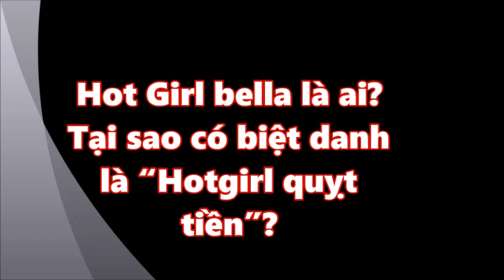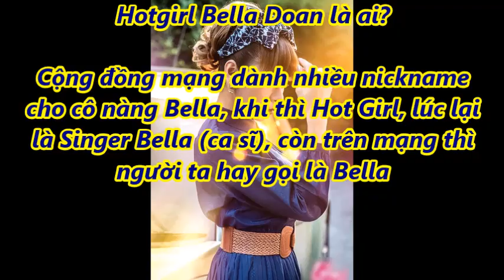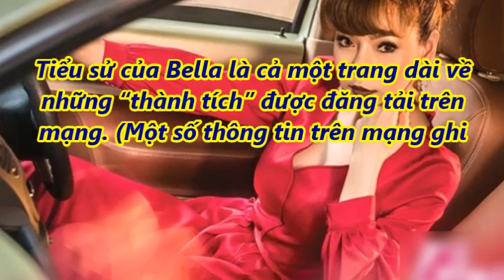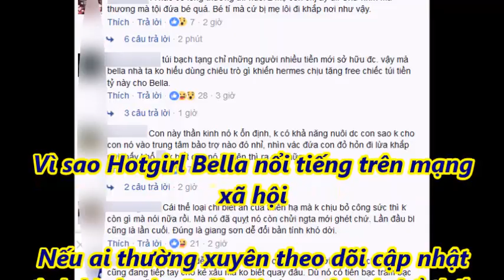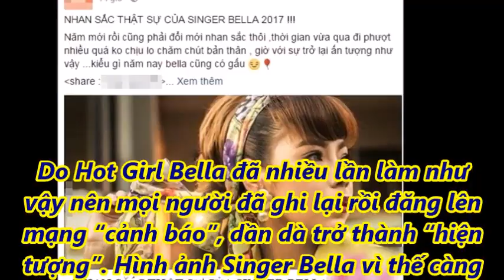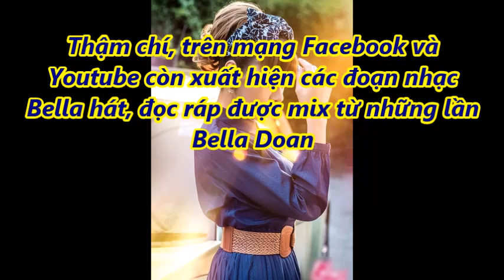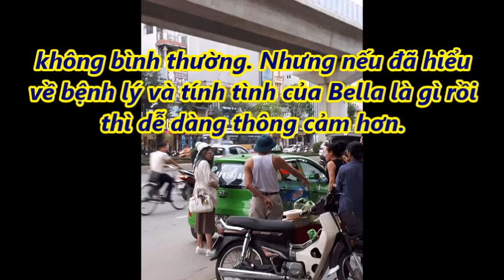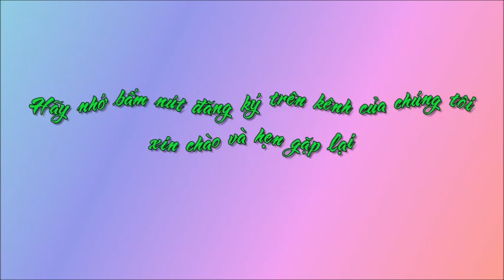Hot Girl bella là ai? Tại sao có biệt danh là “Hotgirl quỵt tiền”? [Tin mới Người Nổi Tiếng]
Hot Girl bella là ai? Tại sao có biệt danh là “Hotgirl quỵt tiền”? [Tin mới Người Nổi Tiếng]. Tin Mới Người Nổi Tiếng. Là Kênh quy tụ thông tin mới  trong và ngoài nước. Xin hãy bấm nút "Đăng ký" để không bỏ lỡ qua những Video hấp dẫn nhất trên kênh của chúng tôi.